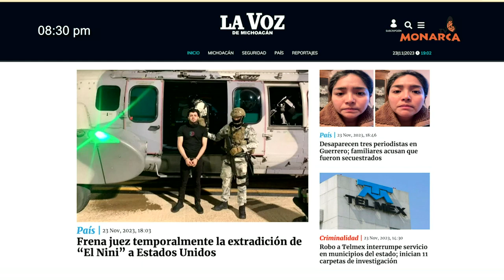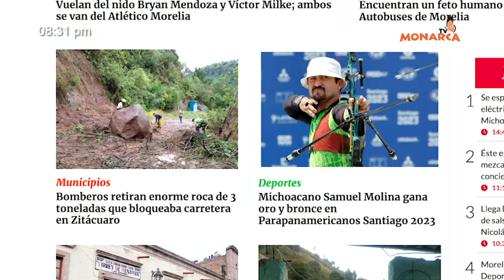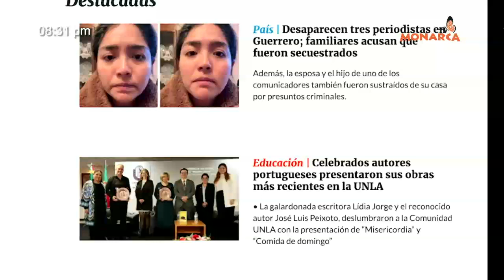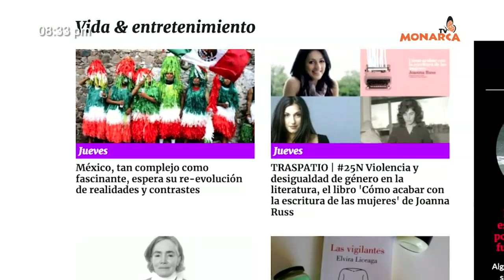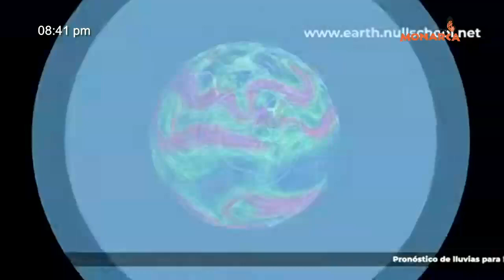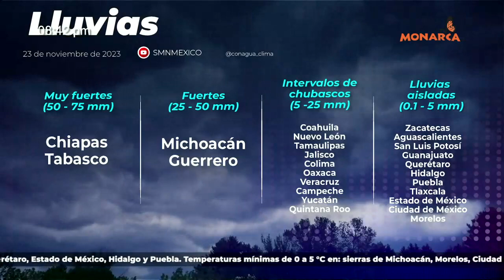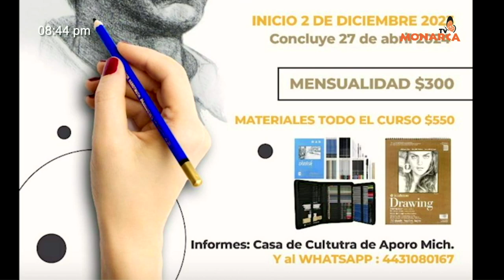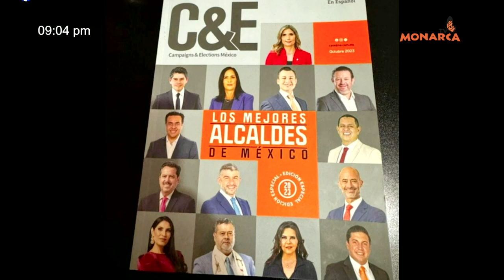NOTICIARIO NOCTURNO PAIS DE LA MONARCA 23 DE NOVIEMBRE DE 2023